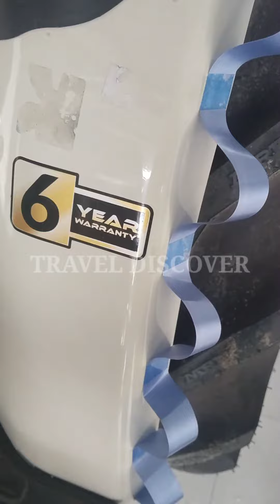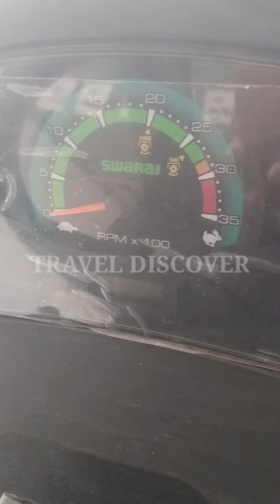New Swaraj Target 4x4 29 HP, Tirupattur, Contact if You want 8667543383